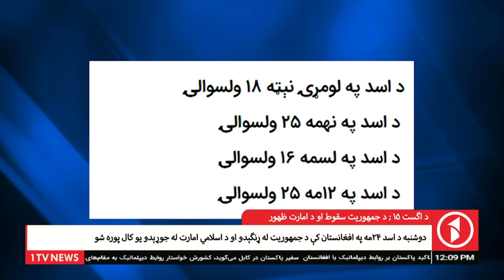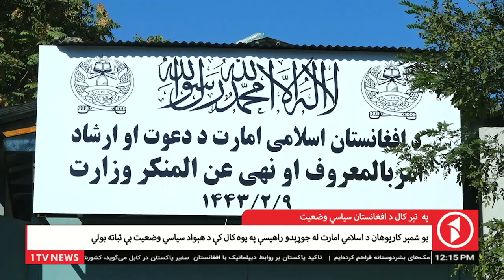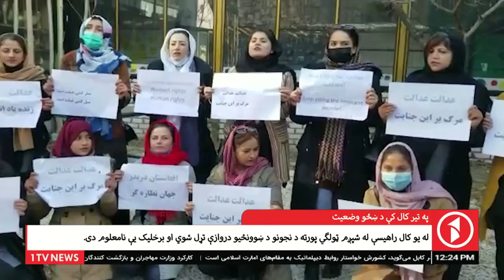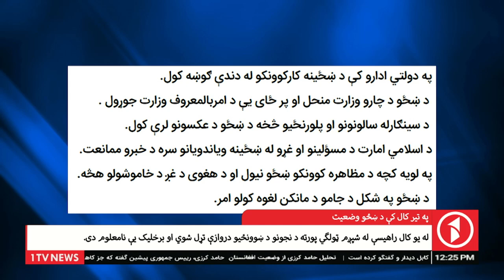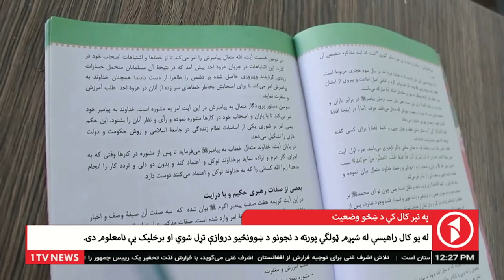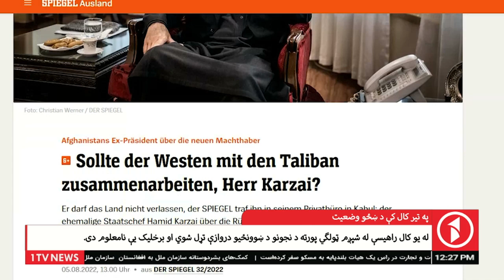Afghanistan Pashto News 16.08.2022 - د افغانستان پښتو خبرونه